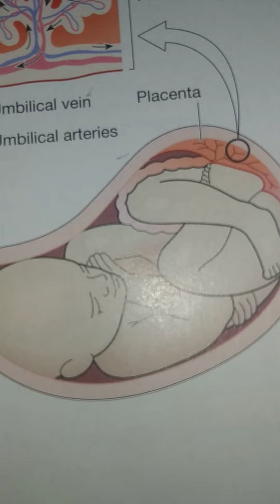Child Health Nursing🙏💉🙏💉🙏 💊🔬💉🏥💐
New Born one 1⃣☝1⃣ mark notes few minutes⛄⛄💉💊🔬🎎🎎🏥🏥🚼🚼💐🌹💐🌹💐🌼💐💐